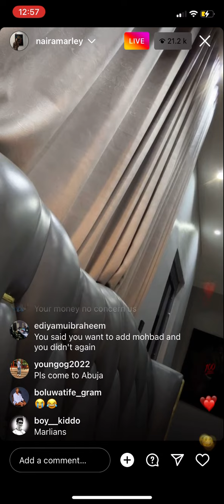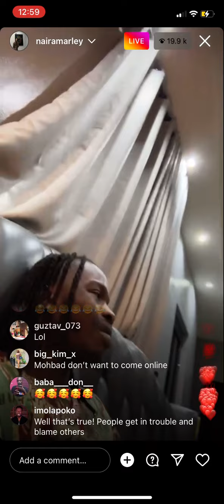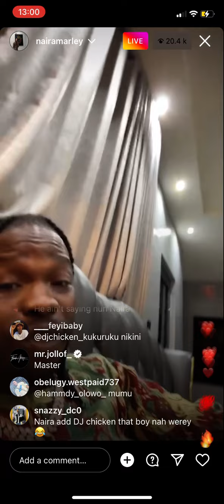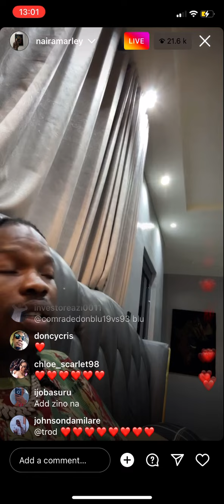Naira Marley Addresses Mohbad Allegations [Part II]